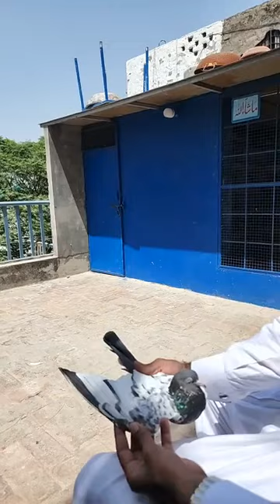Ustad Rana Imran Sahib k walay Kabootro ka shok karein dostoo